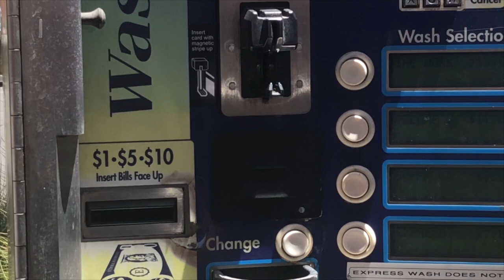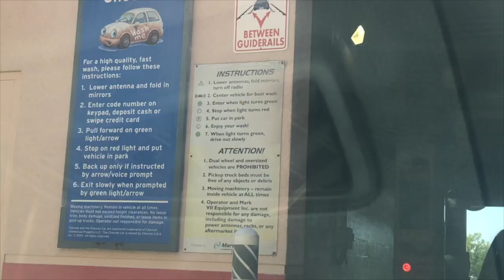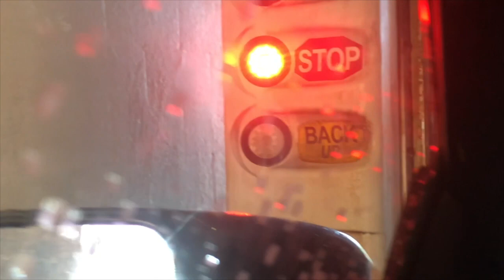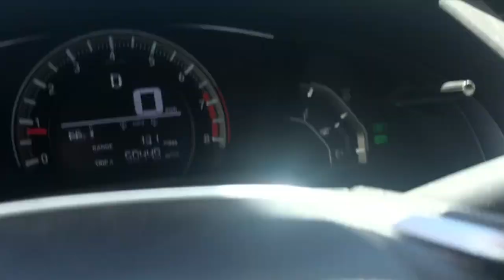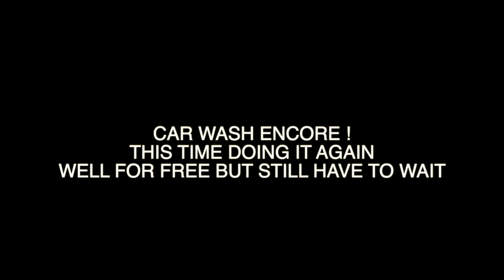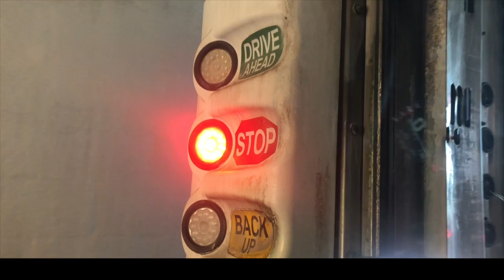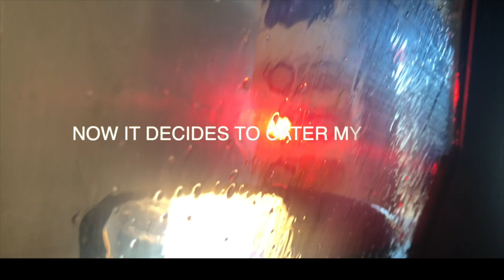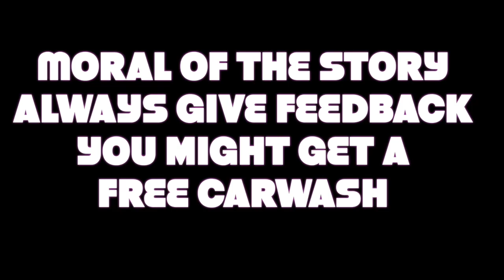How I got ripped off in a carwash !! | VLOG DAY WITH MALAVIKA KARTHIK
So one fine summer day i wanted to clean my car , but little did i know that i would get ripped off .This video is proof that "FEEDBACK IS IMPORTANT" , and guess what i got a free car wash

well not really free , but got what i payed for later ,and yea spent close to 2 hours just washing my car.

I want to thank all of you for constantly supporting this channel.